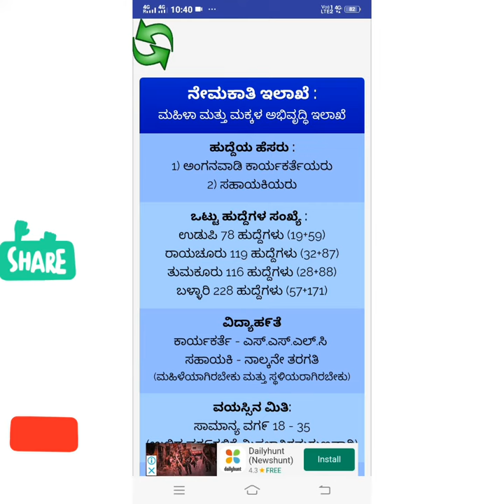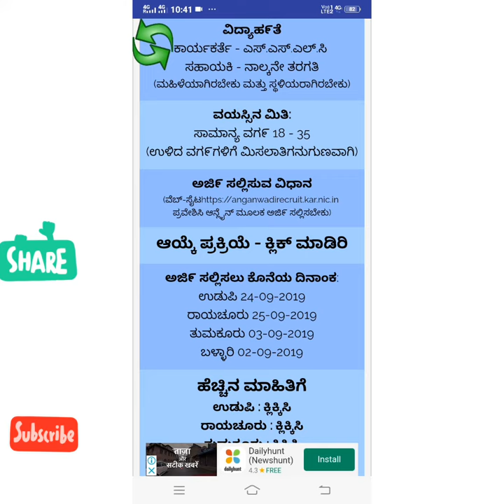Karnataka Government jobs|Jobs in karnataka|Women and Child development jobs